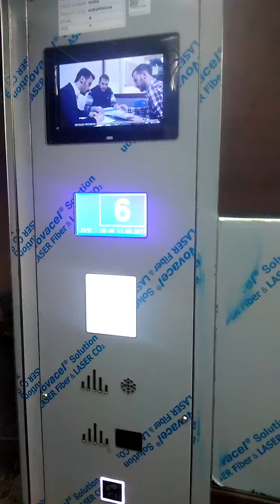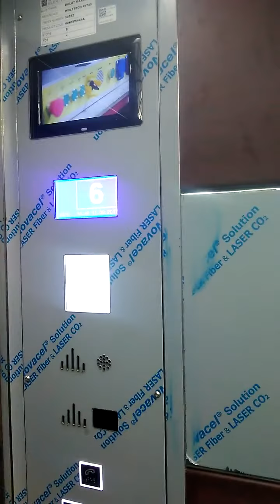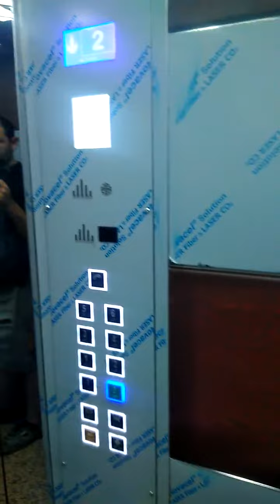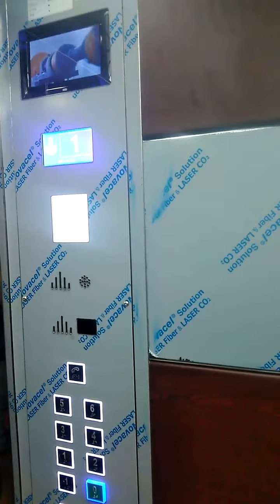Elevator test ! Bulgaria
Wolftech Lift Components is a elevator equipment company based in Bulgaria.